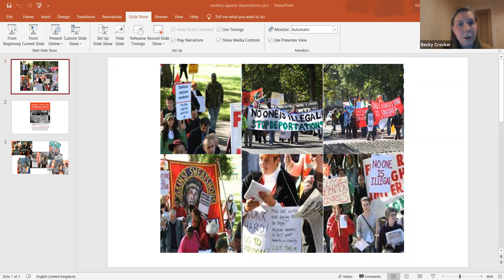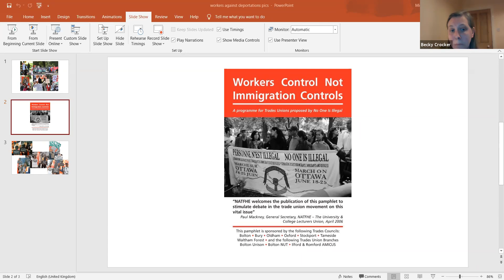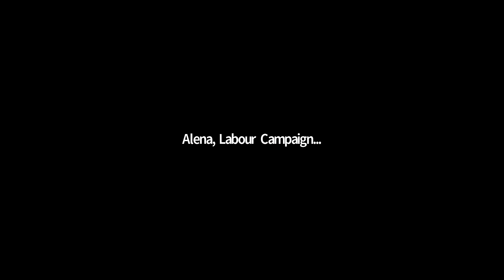Free Osime Brown: Workers against Deportations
A meeting hosted by Labour Campaign for Free Movement
MPs, activists, trade unionists get together to discuss:
how we can build the fight to stop the deportation of Osime Brown;
how we can fight within our workplaces and communities against deportations;
and what we can do to resist Priti Patel's planned expansion of the UK's brutal deportation regime.
with Nadia Whittome MP (Chair)
Joan Martin, Mother of Osime Brown
Apsana Begum MP
Emma Jones (Steering Committee of LCFM)
Becky Crocker (RMT activist)
Luke de Noronha, writer on deportation, migration and borders